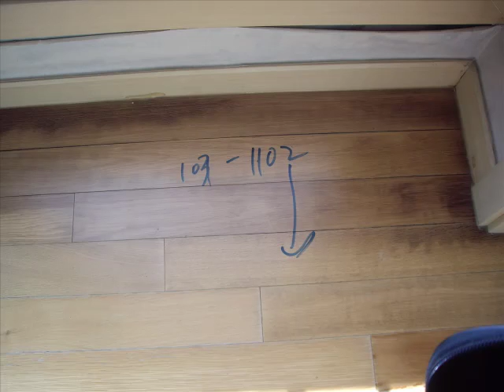물에 젖어 변색된 합판마루 보수목록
마루시공 필요하신가요?🌿
세월이 흘러도 변치 않는 원목마루의 우아함, 강마루의 내구성, 강화마루의 경제성 등
고객님 집 또는 건물에 맞는 마루바닥재를 선택할 수 있도록 저희 전문가 팀이 도와드립니다.
저희는 새로운 마루바닥재에 대한 투자가 중대한 결정임을 잘 알고 있습니다.
이에 저희는 경쟁력 있는 마루가격과 품질, 탁월한 고객 서비스를 제공하여 그만한 가치가 있다는 믿음을 약속 드립니다.

마루올은 바닥재 시공을 전문으로 하며
원목마루,강화마루,강마루,합판마루 등을 포함하여 선택할 수 있는 다양한 마루옵션을 제공합니다.
또한 고객님의 선호도와 필요에 따라 가장 적합한 바닥재 옵션을 결정하실수 있도록 도와드리며 효율적이고 철저하게 새 바닥이 올바르게 설치되도록 합니다.🌈